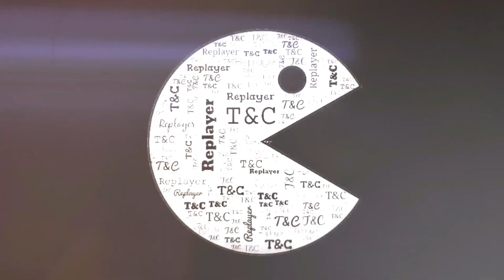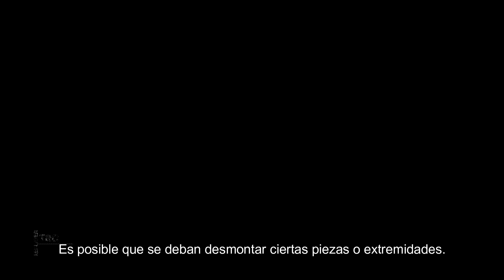Dead by Daylight. Chucky Trailer (Subtitulos en Español)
Videojuego de terror desarrollado por Behaviour Interactive y publicado por Starbreeze Studios.​ Fue lanzado inicialmente en 2016, el juego se centra en partidas en línea de 4 contra 1, donde cuatro jugadores asumen el papel de supervivientes atrapados en un lugar donde impera el terror, mientras que un quinto jugador controla a un asesino que trata de perseguir al resto de jugadores.

Dead by Daylight: Capítulo de Chucky
Conoce a tu nuevo mejor amigo para siempre. Dead by Daylight: Chucky trae a la niebla a una icónica leyenda del terror con un asesino nuevo: Chucky, el muñeco Good Guy. Si compras este accesorio, desbloquearás un amuleto exclusivo: Caja de Good Guy.
¿Quieres jugar? Chucky ha llegado a la niebla, atemorizando a los supervivientes con su incesante deseo de matar y su característica elocuencia.
Llévate a casa al muñeco Good Guy hoy. Si no lo haces..., serás tú quien termine dentro de una caja.

Plataformas: PC - PS4 - PS5 - XOne - XSeries - Switch